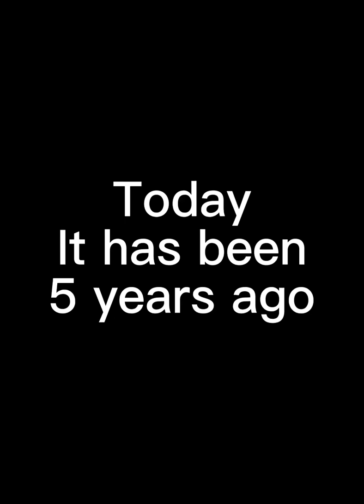Abdelhak Nouri😢 staystrongappie nouri #34 #❤️